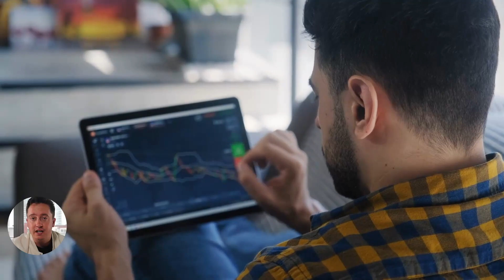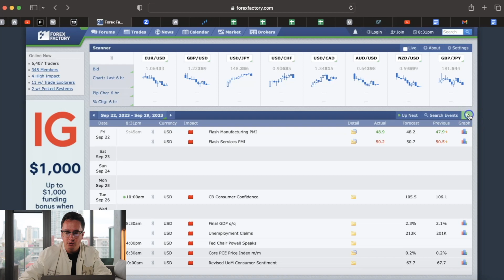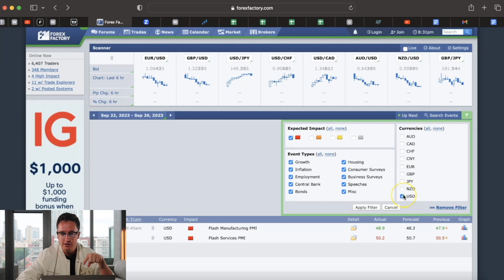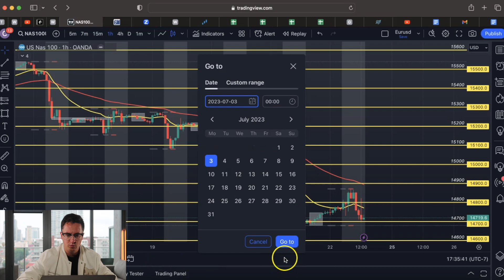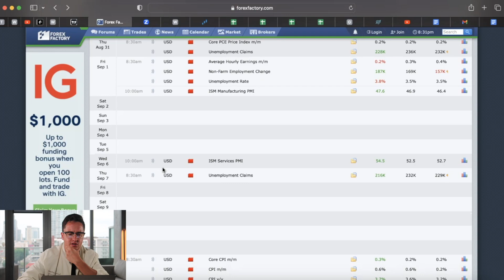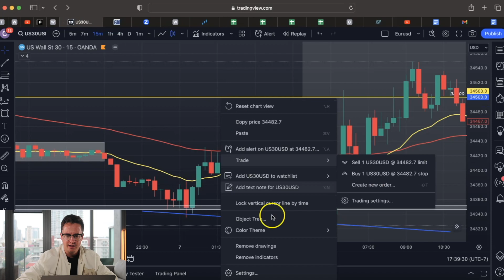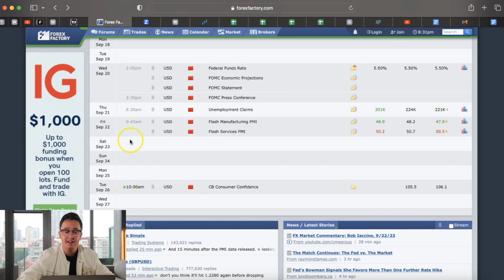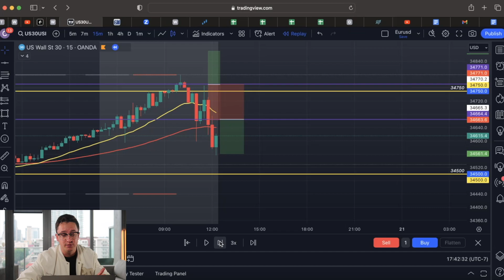How To Tell If Forex News Will Be Good or Bad | Colt Mosdef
•Trade Live With Me: Trade with me on a Zoom call every Monday, Tuesday, Thursday and Friday. A zoom link will be sent out in our telegram chat at 6:25am PST where you can join and hear me discuss my analysis on the markets and even take the same trades as me. 👇📉

Let's support each other and lift each other up!